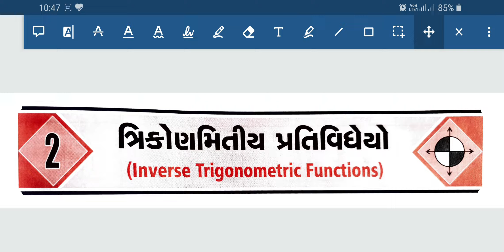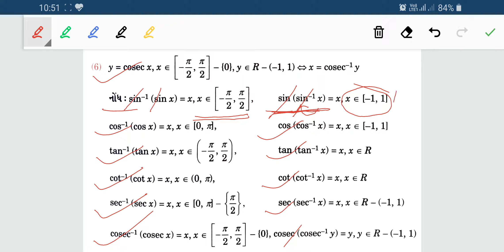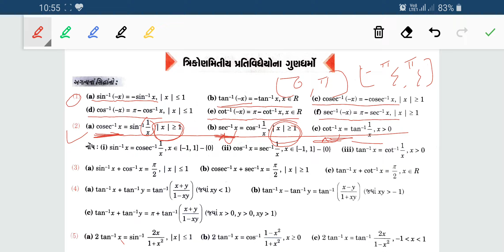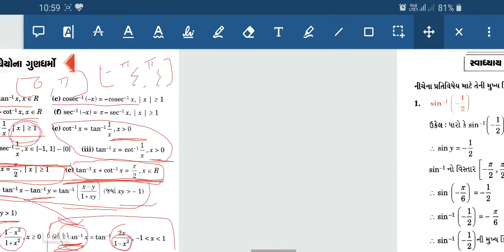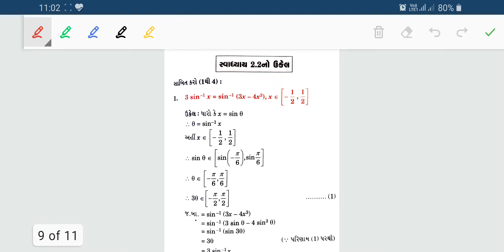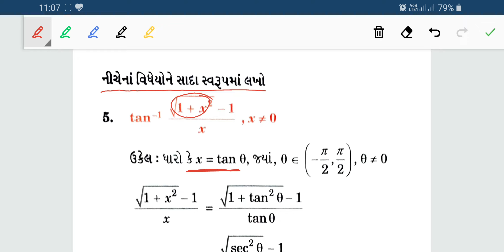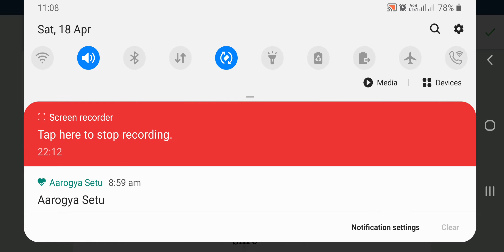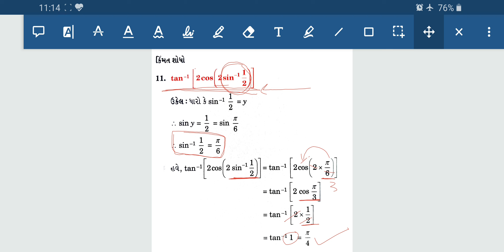Gm 12th sci | cha 2 | lecture 1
By viral vadgama